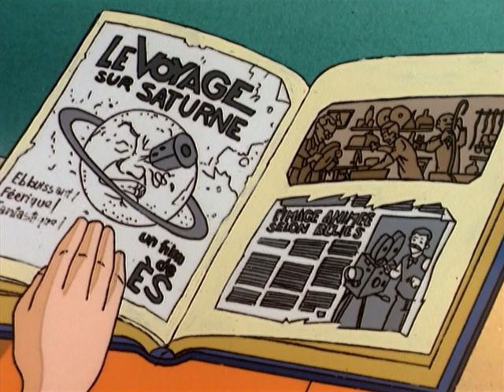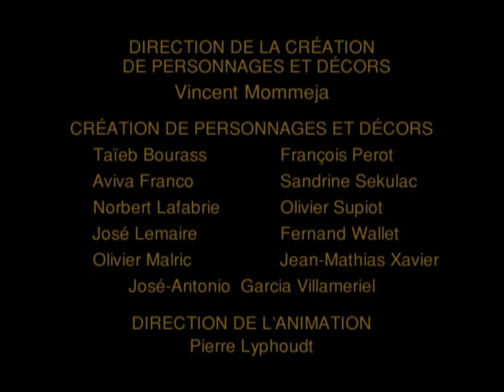Blake and Mortimer E07 The Ghost and the Necklace ( The Affair of the Necklace)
The necklace of Marie-Antoinette who was believed to be destroyed is now in the hands of a rich collector. It will be offered to the treasure of England, and Blake and Mortimer are in Paris to supervise the presentation of the necklace. But Olrik plans to steal it and make a deal with the collector who will collect the insurance fee. The necklace he steals is a fake !